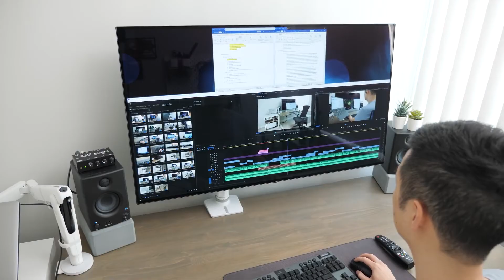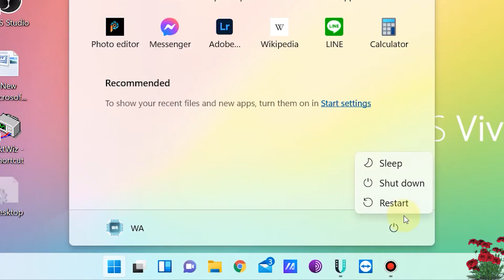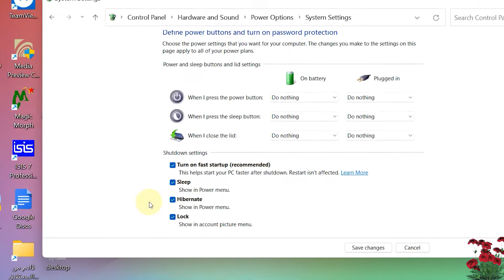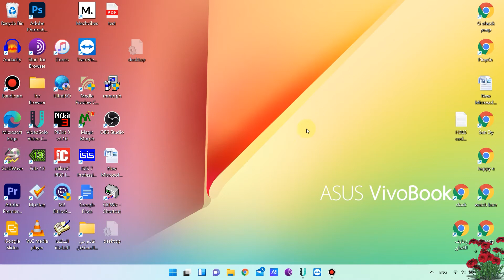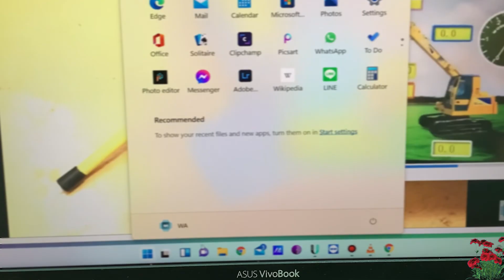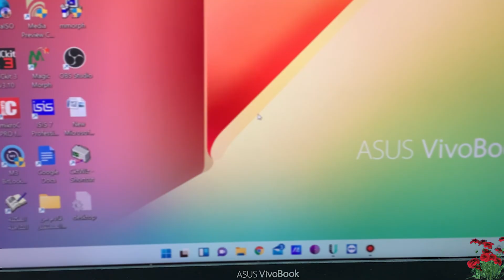اطفاء الكمبيوتر مع الحفاظ على الملفات المفتوحة كما هي - Hibernate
هنفعل خاصية هيبرنت علشان وقتما نريد ترك البرامج والملفات المفتوحة كما هي عند اغلاق الكمبيوتر نقدر ولو اردنا اغلاقه بالطريقة المعتادة مفيش مشكلة
ويندوز 11 و أي ويندوز آخر